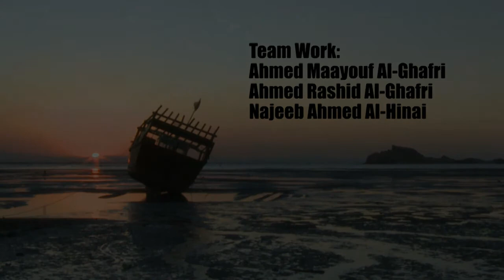Sawadi beach.flv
Sawadi beach is a documentary film that don by me with the help of two friends. we create this film from the zero. we take the camera shots and do the montage stuff by Adobe premiere. Also we recorded the narration by Apple soundtrack pro.
hups you like it

Ahmed Maayouf Al-Ghafrir
Digital Designer